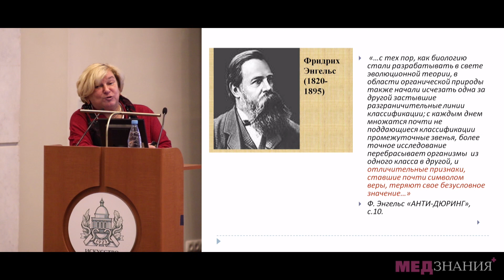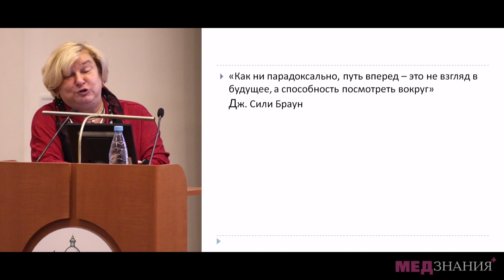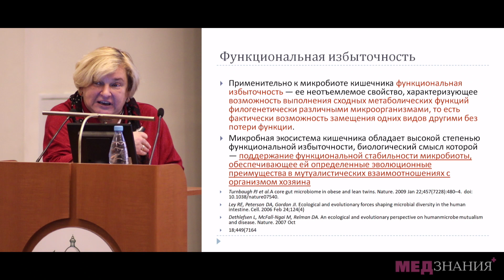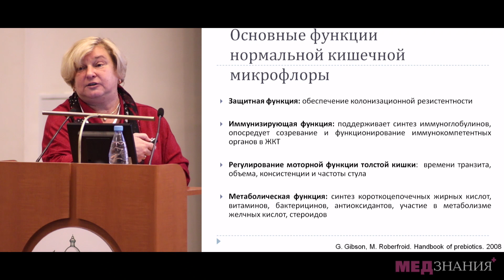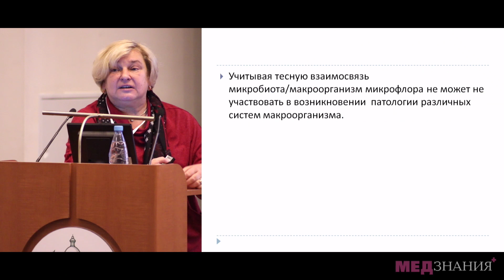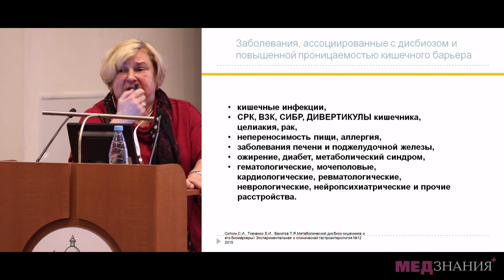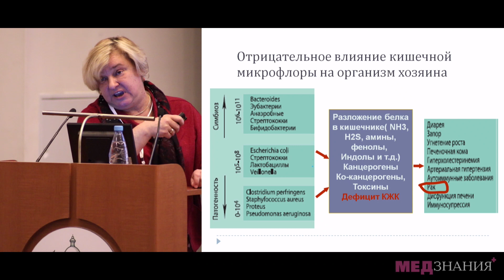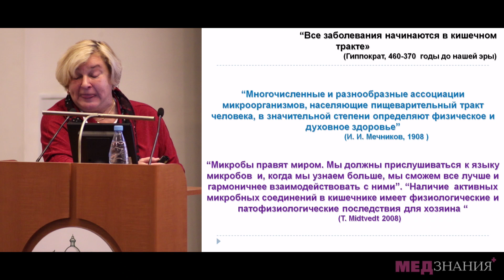Роль микробиоты в поддержании здоровья и развитии патологии. Ардатская М. Д.